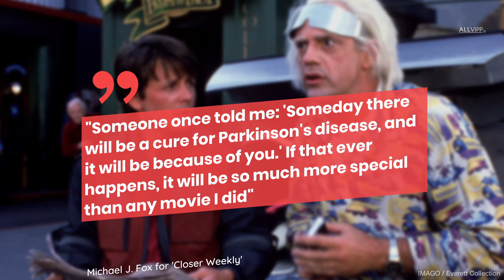Michael J. Fox's Battle With Parkinsons Disease | ALLVIPP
Michael J. Fox became known to the world after starring in the 'Back to the Future' franchise from 1985 to 1990. But Michael has had an unexpected health problem since the early 1990s, when he was diagnosed with Parkinson's disease.

Are you a fan of old movies? Do you sometimes wonder what happened to the stars of the 20th Century? What happened to is here to help you out. Exciting facts and surprising stories. Everything you ever wanted to know about the movie stars you have been loving for years.